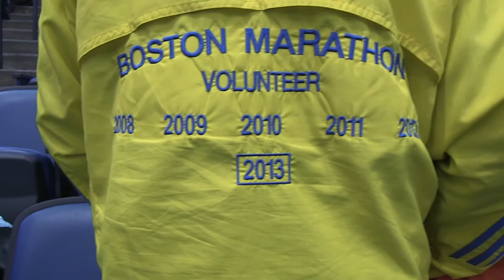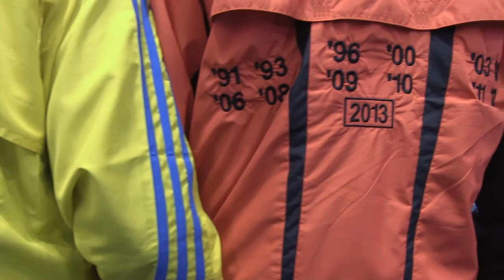Canadians in Boston: A finish line volunteer and a 13-time runner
Marian and Tim Scapillato head down to the Boston Marathon nearly every year. Tim has run the race 13 times and Marian volunteers at the finish line, handing out medals. They sat down with us at this year's Around The Bay 30K in Hamilton, Ont. to talk about their love of the event and harrowing experience at the finish line last year.